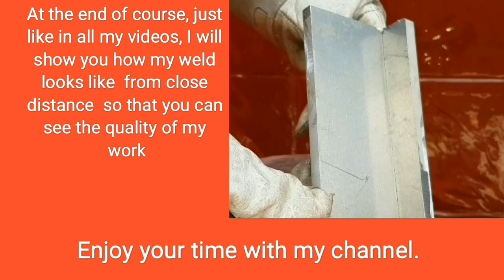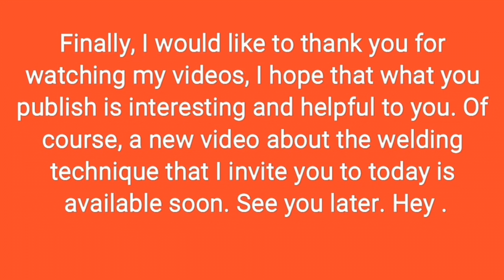Jak spawać Aluminium Metodą MIG, Spoina Pachwinowa Wielościegowa Pozycja PF.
Witam serdecznie na moim kanale.Jeśli szukasz porad na temat techniki spawania to dobrze trafiłeś.Dzisiejszy odcinek poświęcony jest technika spawania aluminium metodą mig.
na co zapraszam wszystkich zainteresowanych.